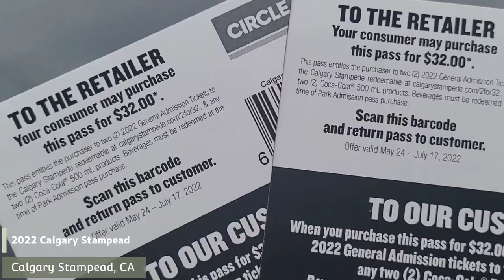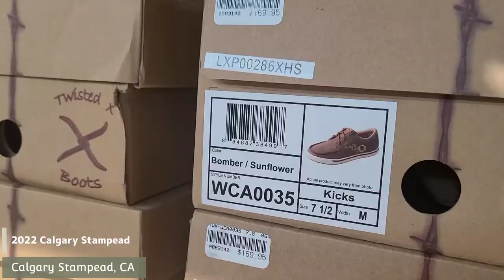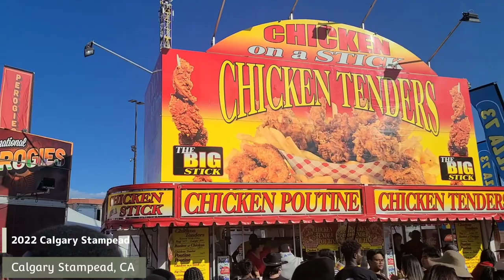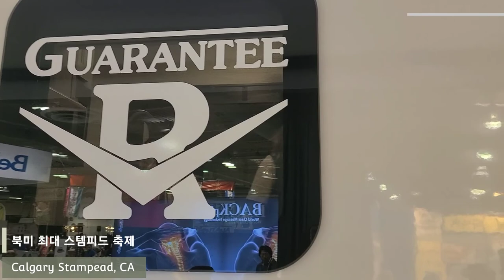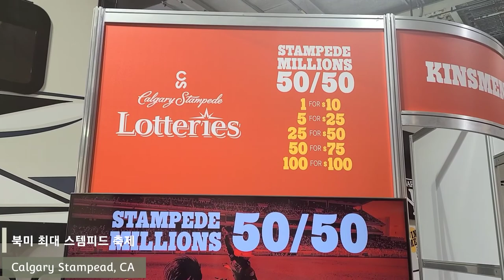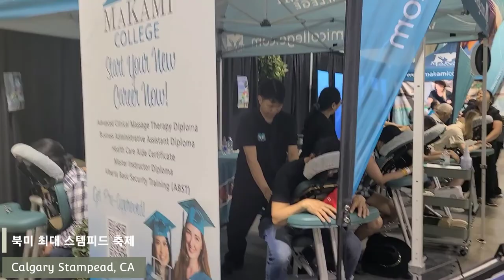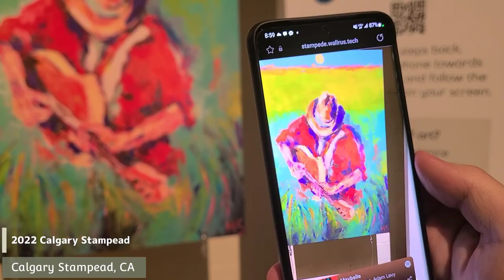스탬피드 2022 Calgary Stampead Prade Midway foods 캘거리 스탬피드 축제 새로운것들 New things to check 저스틴 트루도 3일째 방문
오늘은 3일째 캐나다 총리 저스틴 트루도가 캘거리 스탬피드 축제에 방문한 날입니다.
매년 캘거리 스탬피드 축제는 북미에서 가장 큰 규모의 여름 축제중 하나입니다.
2022 퍼레이드부터 스탬피드 축제 먹거리, 즐길거리, 이벤트, 새로운것들, 빌딩안 샵들 체험,, 라이블 등 많은것이 바뀌고 새롭게 단장했네요. 더운날 늘 건강하시고 행복하세요!!

Calgary Stampede Parade and  Calgary STAMPEDE 2022~
This is the greatest outdoor show on Earth. The Calgary Stampede is an annual rodeo, exhibition, and festival held every July in Calgary, Alberta, Canada. The ten-day event bills itself as The Greatest Outdoor Show on Earth. Calgary Stampede from July 8 to July 17, 2022